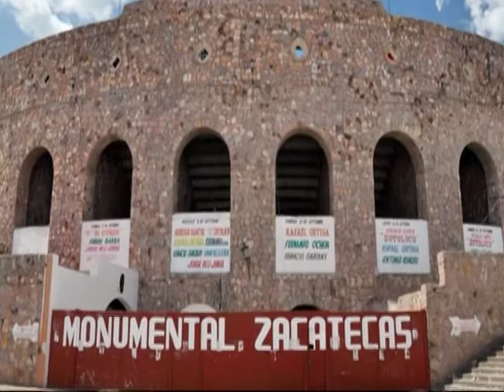Llegan las corridas de toros a Cuba 230717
Barrera de Sol con Pepe Saborit